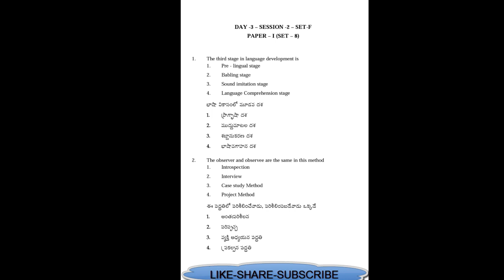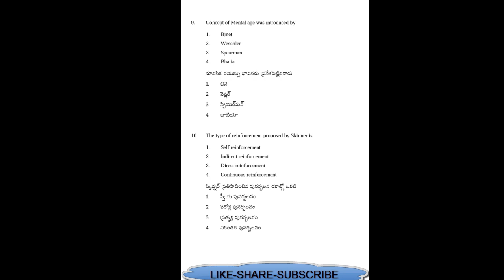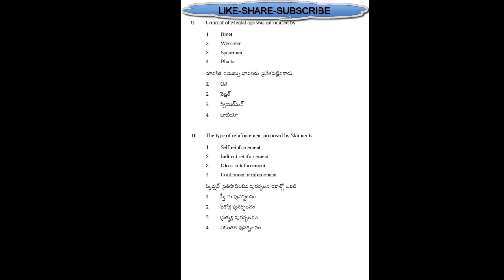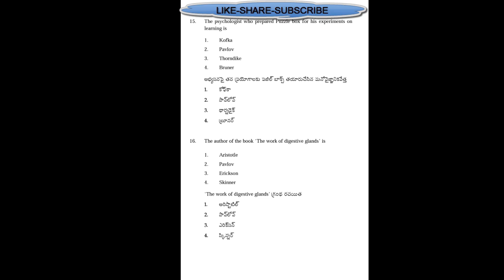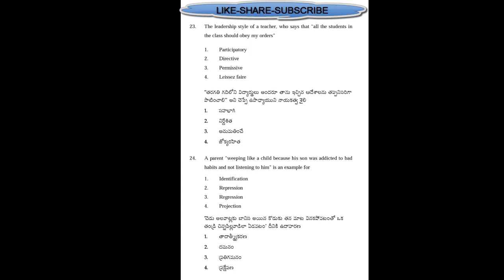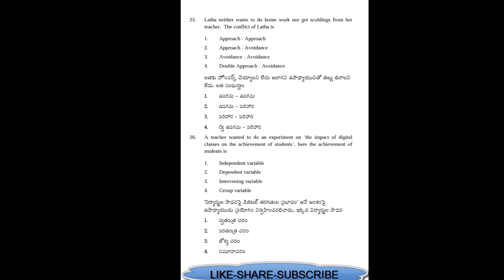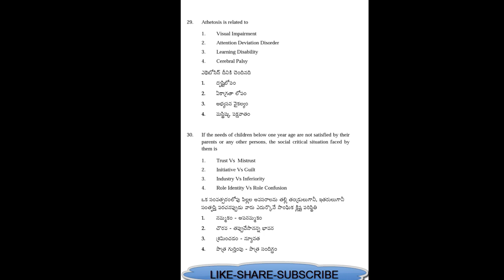APTETPREVIOUSPAPERS: AP TET PREVIOUS QUESTION PAPERS WITH ANSWERS || AP TET 2021 || AP DSC 2021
ap tet in kaveti jamuna
ap tet 2021
ap tet syllabs 2021
ap tet latest news today
ap dsc
ap dsc syllabus
ap dsc syllabus 2021
ap dsc previous papers with answer
ap dsc model paper
ap dsc old paper
ap dsc previous question papers with answers
ap tet notification
ap tet notification 2021
ap tet syllabus in kaveti jamuna
ap tet 2021 syllabus
ap tet 2021 model paper
ap tet previous paper in kaveti jamuna
ap tet paper-1
ap tet paper-2
ap tet telugu paper in kaveti jamuna
ap dsc
ap dsc syllabus
ap tet 2021 evs paper
ap tet 2021 maths paper
ap tet 2021 english paper in kaveti jamuna
ap tet 2021 psychology paper
ap tet old papers
ap tet evs previous paper
ap tet 2021 evs paper-1
ap tet 2021 telugu paper-1 in kaveti jamuna
ap tet 2021 english paper-1
ap tet 2021 maths paper-1 in kaveti jamuna
ap tet 2021 psychology paper-1
ap tet 2021 in kaveti jamuna
ap tet notification in kaveti jamuna
ap tet syllabus
ap tet model paper in kaveti jamuna
ap tet previous paper
ap tet paper-1
ap tet paper-2
ap tet evs paper
ap tet maths paper
ap tet english paper in kaveti jamuna
ap tet psychology paper
ap tet old papers in kaveti jamuna
ap tet latest news today in kaveti jamuna
ap tet psychology classes
ap tet telugu syllabus paper 1 in kaveti jamuna
ap tet paper 2 model papers in telugu
ap tet notification 2021 latest news in kaveti jamuna
ap tet paper 1 model papers in kaveti jamuna
ap tet 1a syllabus
ap tet paper 1 syllabus in telugu in kaveti jamuna
ap tet syllabus 2021 paper 1 in kaveti jamuna
ap tet paper 1 syllabus in telugu medium
ap tet paper 1 syllabus in kaveti jamuna
ap tet paper 1 previous papers
ap tet paper 1 in kaveti jamuna
ap tet paper 1 psychology in kaveti jamuna
ap tet paper 1 syllabus 2021 in kaveti jamuna
ap tet maths paper 1 in kaveti jamuna
ap tet 2021 syllabus paper 1 in telugu
ap tet psychology bits
ap tet online coaching classes
ap tet psychology prevous bits
ap tet psychology syllabus
ap tet online exam in telugu
ap tet psychology practice bits
ap tet psychology model bits
ap tet previous question papers 2018 with answers
ap tet previous papers 2017 in kaveti jamuna
ap tet model paper 2020
ap tet model papers in telugu in kaveti jamuna
ap tet model paper 2021 in kaveti jamuna
ap tet model question paper
ap tet exam model question paper in telugu in kaveti jamuna
ap tet exam model question paper in english
ap tet hindi model paper 2018 in kaveti jamuna
ap tet english previous papers in kaveti jamuna
ap tet maths previous papers in kaveti jamuna
ap tet telugu previous papers
ap tet paper 2 previous papers in kaveti jamuna
ap tet evs syllabus in kaveti jamuna
ap tet evs bits
ap tet syllabus 2021 in telugu in kaveti jamuna
ap tet syllabus 2020 in kaveti jamuna
ap tet syllabus
ap tet syllabus 2021 in telugu medium in kaveti jamuna
ap tet syllabus 2021 paper 2
ap tet syllabus in telugu in kaveti jamuna
ap tet syllabus 2021 in english
ap tet syllabus 2021 pdf
ap tet syllabus 2021 in telugu pdf in kaveti jamuna
ap tet syllabus 2021 in hindi
ap tet syllabus 2021 in kaveti jamuna
ap tet 2021
ap tet 2021 notification in kaveti jamuna
ap tet 2021 syllabus in telugu in kaveti jamuna
ap tet 2021 latest news today in kaveti jamuna
ap tet 2021 new syllabus
ap tet previous papers
ap tet previous question papers
ap tet previous question papers with answers
ap tet model papers
ap tet 2021 syllabus in telugu pdf
ap tet 2021 books in kaveti jamuna
ap tet 2021 english syllabus
ap tet 2021 psychology in kaveti jamuna
ap tet 2021 eligibility criteria
ap tet 2021 maths syllabus in kaveti jamuna